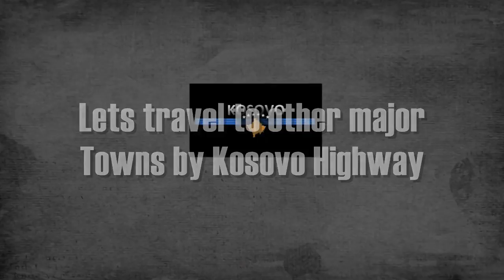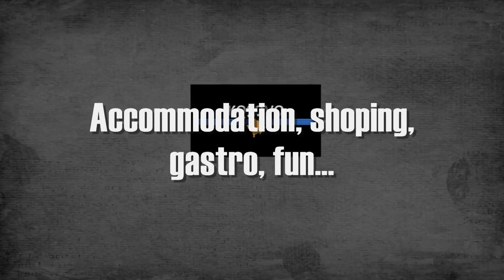Travel To Kosovo 2017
Europe's newest country, Kosovo is a fascinating land at the heart of the Balkans rewarding visitors with welcoming smiles, charming mountain towns, incredible hiking opportunities and 13th-century domed Serbian monasteries – and that's just for starters. It’s perfectly safe to travel here now, but despite this, Kosovo remains one of the last truly off-the-beaten-path destinations in Europe.

Kosovo declared independence from Serbia in 2008, and while it has been diplomatically recognised by 112 countries, there are still many nations that do not accept Kosovan independence, including Serbia. The country has been the recipient of massive aid from the international community, particularly the EU and NATO, which effectively run the entity politically and keep peace between the ethnic Albanian majority and the minority Serbs. Barbs of its past are impossible to miss, however: roads are dotted with memorials to those killed in 1999, while NATO forces still guard Serbian monasteries.

It's perfectly safe to travel here now, but despite this, Kosovo remains one of the last truly off-the-beaten-path destinations in Europe.Kosovo declared.